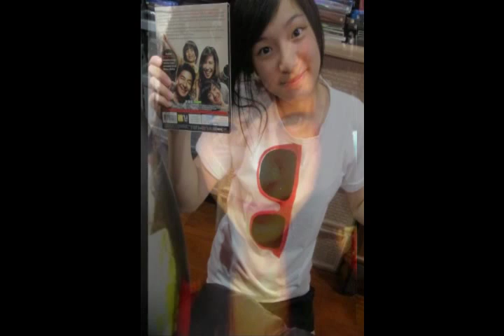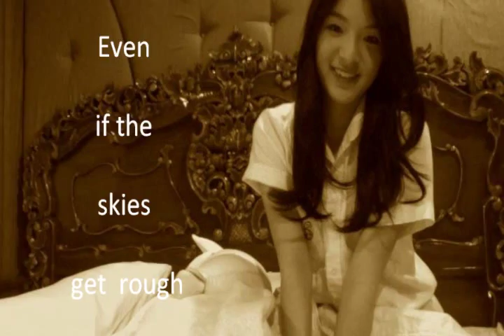Jason Mraz-I won`t give Up .. and Punpun udomsilp slideshow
Punpun Slidehow + Jason Mraz-I won`t give up. Enjoy !